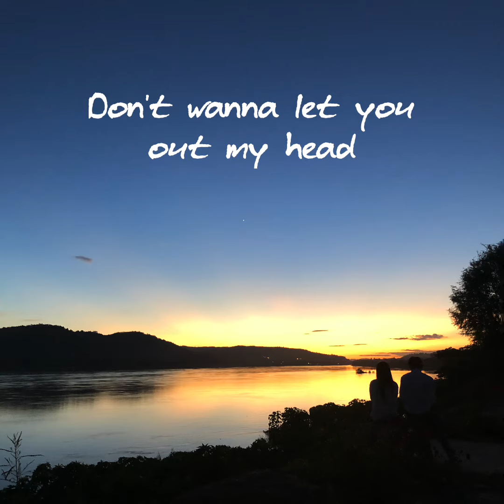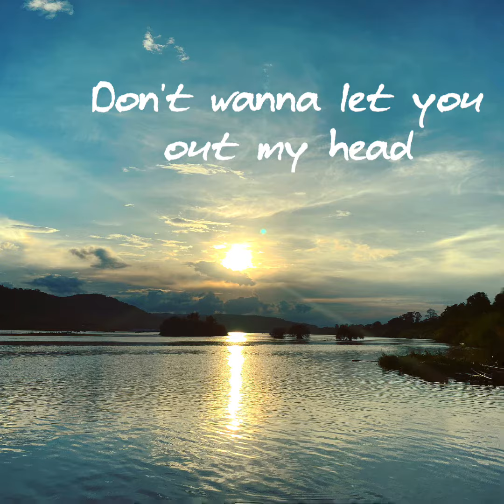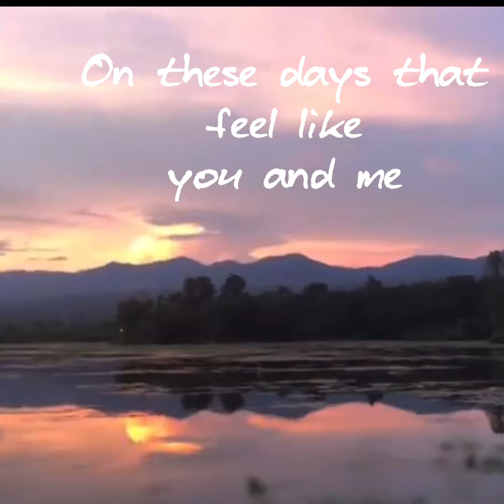heartbreak anniversary lyrics by Giveon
1ปีแล้วสินะ เวลายิ่งผ่านไปนานความคิดถึงก็ยิ่งเพิ่มขื้น ยังคงรักและคิดถึงไม่เคยเปลี่ยน ความทรมานนี้ยังคงกัดกินหัวใจฉันไม่จากไปไหน ห่างกันแค่เอื้อมมือแต่รู้สึกเหมือนอยู่คนละฉีกโลกเนอะ
You always be in my heart, I miss you
I still see the messages you read